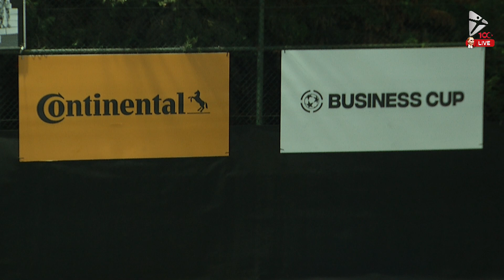Business Cup Güz Dönemi 2023 | İSTANBUL | 3. Hafta / BESTSELLER - HÜNER GLOBAL LOJİSTİK /RÖPORTAJLAR